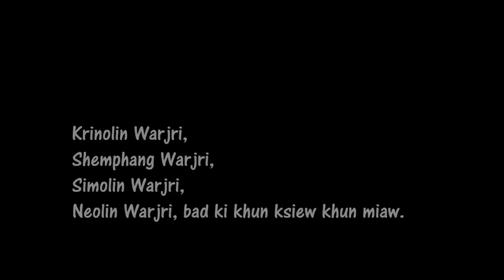KA JINGSNGEWNGUH NA KI KHUN I DUH MERILA WARJRI, LUMMAWBAH